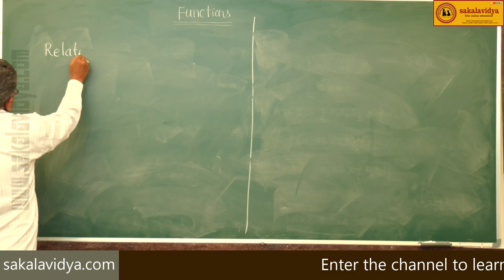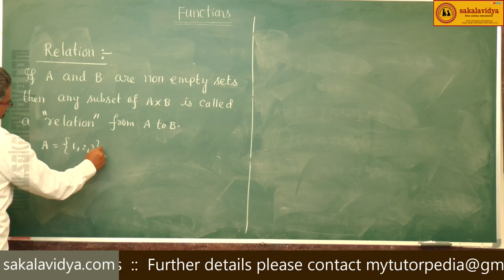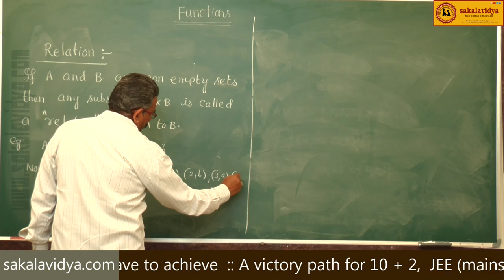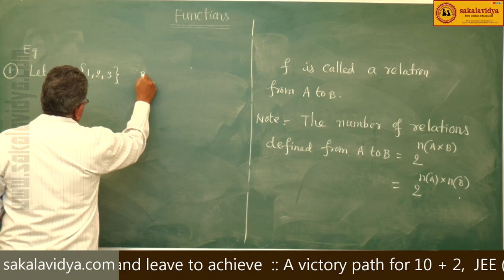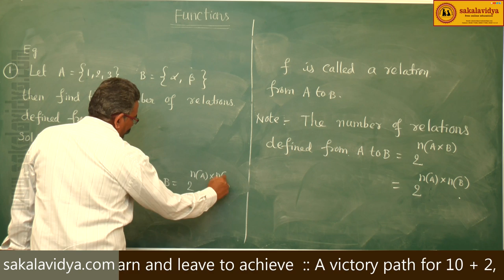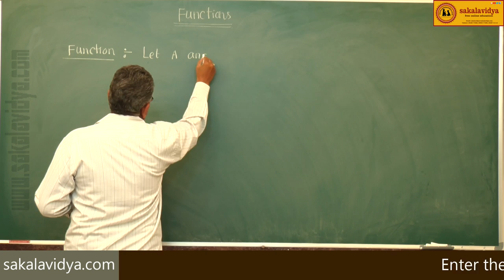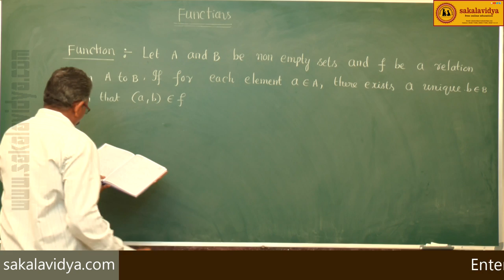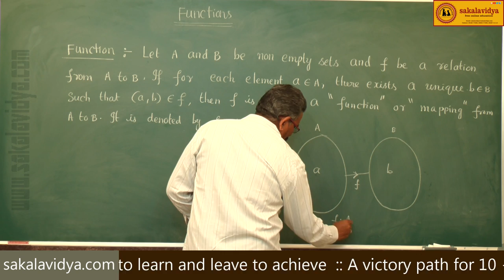FUNCTIONS PART 2